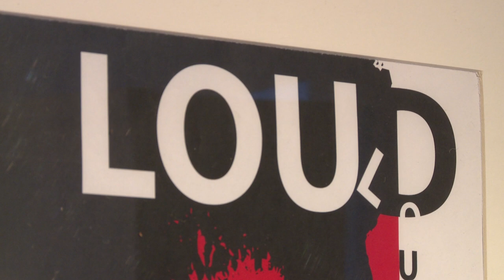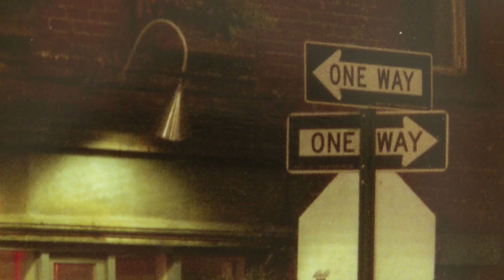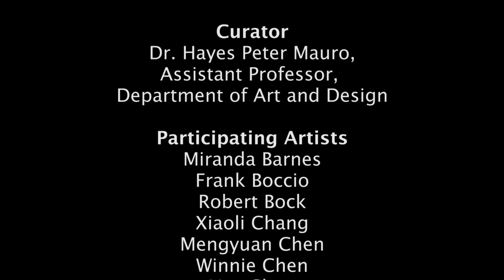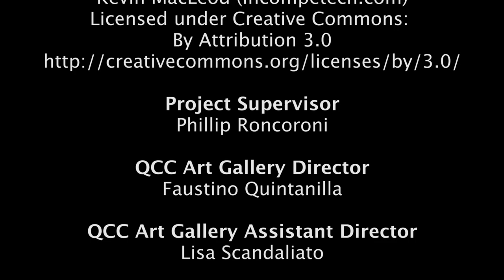2015 Juried Student Exhibition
2015 Juried Student Exhibition
Department of Art & Design
April 16 through June 7, 2015

Participating Artists:
Miranda Barnes
Frank Boccio
Robert Bock
Xiaoli Chang
Mengyuan Chen
Yan Chen
Winnie Chen
Rosa Maria Cruz
Diana Davidyan
Soha Farooqui
Chantel Grim-Nicholson
Kun Suk Hare
Aneesa Harrichandra
Jasmine Hernandez
Benjamin Herrera
Theodora Hiotis
Jie Hu
Kevin Julia
Daniel Karlic
Bret Kerven
Rashid Khan
Ha Young Kim
Susanna Lakenauth
John Lee
Tianwei Lin
Cynthia Luizia
Oscar Ma
Cesar Martinez
Daniel Medina
Sibulelo Mnisi
Joel Mundo
Mildred Nolasco
Kevin Piedra
Paola Ramirez
CJ Reitman
John Romano
Christina Ryan
Jerry Schiff
Mariel Torres
Ramsey Vasquez
Min Wen
Junhao Zhang

It is with great pleasure that the Department of Art & Design and the QCC Art Gallery present the 2015 Queensborough Community College student exhibition. As always, this year’s selection of representative student work offers a wide array of medium, method, and content. At QCC, the department seeks to inculcate a mastery of the fundamentals of visual art in every student, in preparation for either more advanced study at a four-year institution or graduate school or for professional practice. As such, we emphasize the foundational techniques and skills for a variety of mediums including painting, drawing, sculpture, printmaking, ceramics, video, and digital design.

Students at QCC, like students everywhere, generally practice one of two techniques in the fabrication of their work. Some adhere to a more classical, academic style of working, which most clearly indicates their increasing mastery of the aforementioned mediums. Others, perhaps driven by what the early 20th century painter Wassily Kandinsky once called the artist’s “Inner Necessity,” move beyond basic technical mastery in favor of a more expressive, personal vision or in some cases a more abstract handling of materials in the fabrication of works. In all cases, we see emerging young artists exploring a plethora of techniques and methods and subsequently rendering a profound diversity of visual expression.